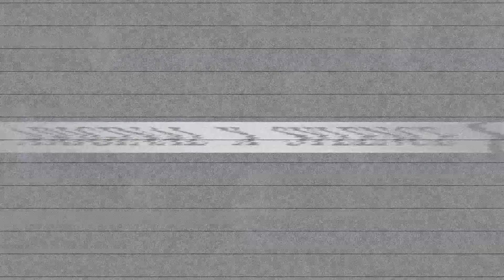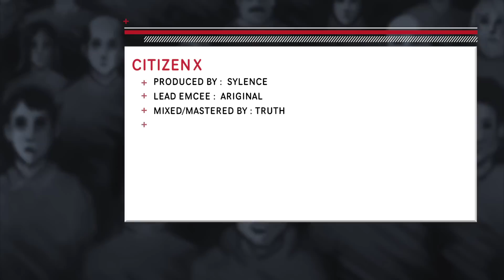Ariginal x Sylence - Making of Citizen X (Off the Air f. Pep Love & J.Nolan)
This video displays the making of the song "Off The Air" featuring Pep Love (Hieroglyphics) and J.Nolan, off the recent release of "Citizen X" from Ariginal and Sylence.  Hear the thoughts behind the creation of the album by the creators themselves.  Shot at Sylence's studio, this vid offers a behind the scenes peek into world of the crew.

'Citizen X' , the new album by Ariginal (emcee) and Sylence (producer) carries a host of features including Gift of Gab, Pep Love, Opio, A-Plus, Co$$, Sene, Koncept, Scribes, Rey Resurreccion, J.Nolan, Kemizt and Ross Rock. Arriving May 2012.

Facebook, iTunes, Amazon and more.